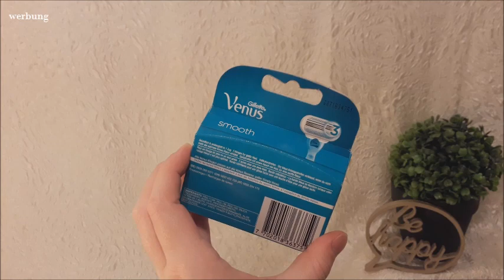Deo & Rasur Sammlung | Juni 2020 | FranzisPflegeKiste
____________Öffne Mich_____________

Hey Mädels,

heute kommt eine weitere Sammlung für euch online und zwar habe ich diesesmal zwei Kategorien zusammen gefasst. 😉  Die Deos und Rasur Produkte passen meiner Meinung nach auch gut zusammen.

Viel Spaß

Bis Bald,
Eure Franzi 💋

Stand: 20.Juni 2020

Meine Produkte:
Deo´s:
Balea Sensitiv Deo
Dove Granatapfel Deo
Rexona Cotton Dry Deo
Rexona Maximum Protection Clean Scent
Rexona Maximum Protection Confident
Hidro Fugal Dusch Frische Deostick

Rasur:
Satin Care Sheabutter Silk Rasiergel
Balea Rasiergel tropical Simmer
Balea Rasiergel Iced Berries
Balea Rasierschaum White Chocolate
Balea Rasierschaum Carribean Feelings
Isana Enthaarungscreme In Dusch
Balea Einwegrasierer 2Stück
Gilette Venus Smooth Rasierklingen 4Stück
Balea After Shave Pflegegel

Ich habe momentan 6 Deos + 13 Rasur Produkte
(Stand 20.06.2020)